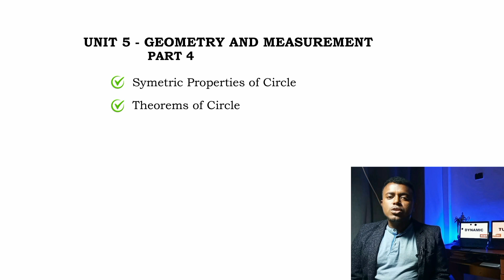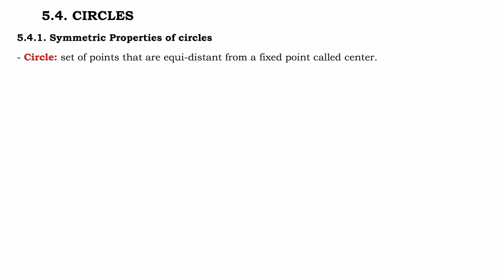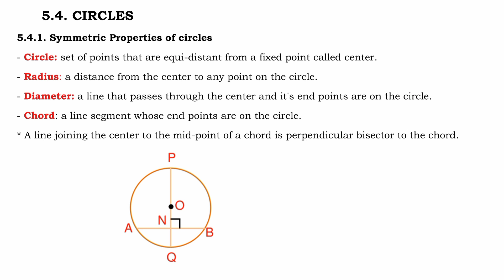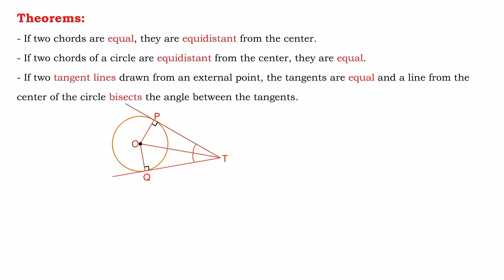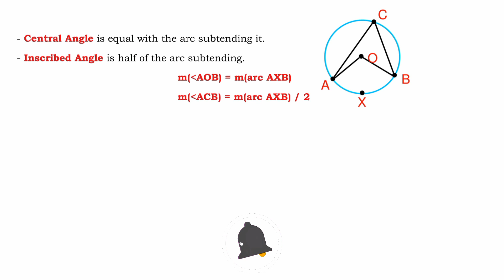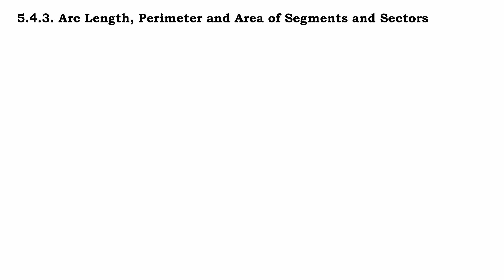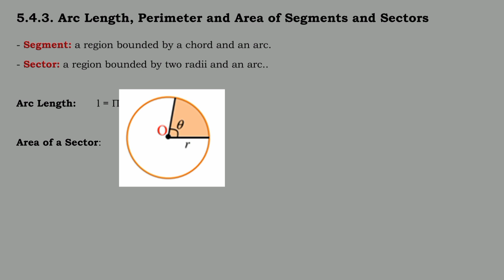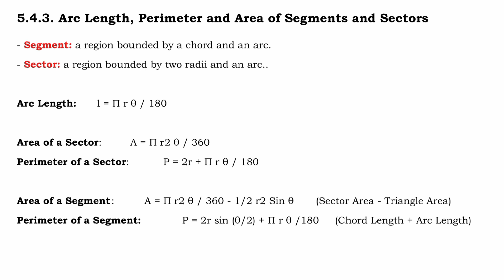Ethiopian Grade 9 Math Unit 5 Part 4 | Circles | Dynamic Tutor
This tutor is Ethiopian Grade 9 Math Unit 5 Part 4. This part covers Circles. The chapter is Geometry and Measurement.  The video is presented by Dynamic Tutor.

CHAPTER:

00:00 - Chapter Outline
00:47 - Intro
01:15 - Symmetric Properties
07:09 - Theorems on Circles
10:20 - Angle Properties of Circles
14:24 - Example
17:10 - Segment and Sectors
18:40 - Arc Length
23:58 - Bonus + Outro Music